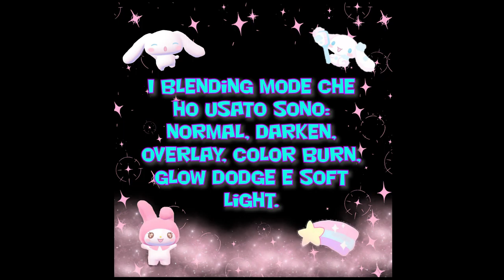Digital Drawing Tutorial #58: modificare il mood dei disegni